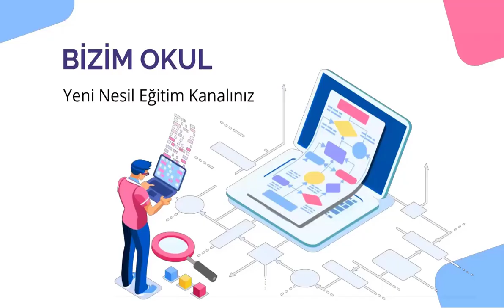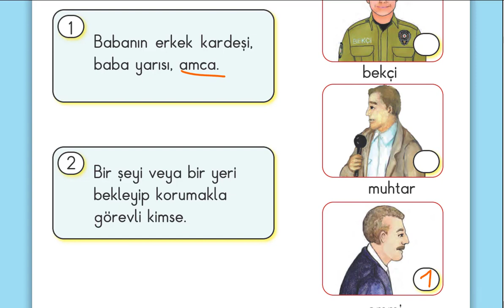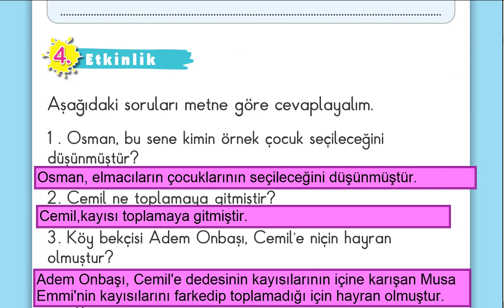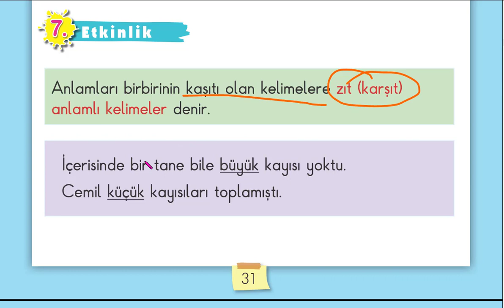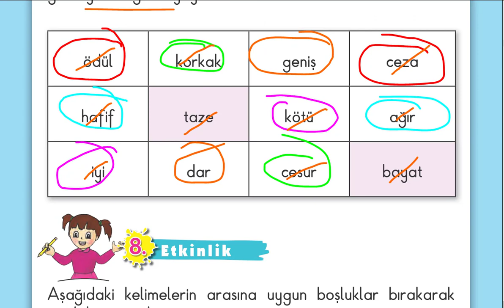2.SINIF TÜRKÇE DERS KİTABI ÖRNEK ÇOCUK SAYFA 24 25 26 27 28 29 30 31 32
2.SINIF TÜRKÇE DERS KİTABI ÖRNEK ÇOCUK SAYFA 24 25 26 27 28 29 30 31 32
MEB TÜRKÇE 2
ÖRNEK ÇOCUK